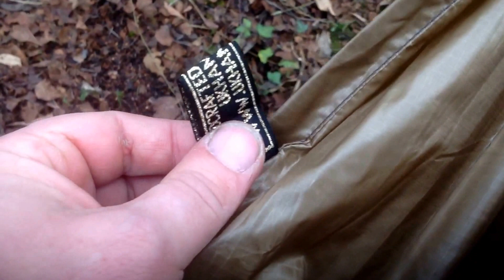Wife comes out to play!